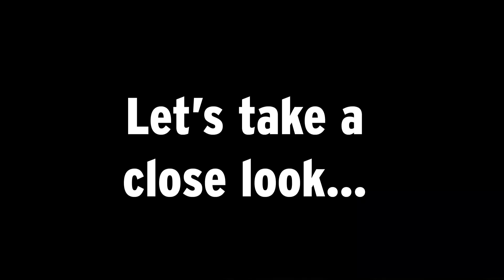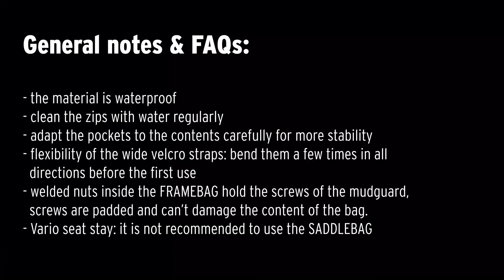With the EXPLORER bikepacking bags, you are perfectly equipped ✅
The next tour is already planned? ⛺ Then the bikepacking bags from SKS GERMANY are ideal companions. Our colleague Ramona introduces you to the bags from the EXPLORER series.

Content
0:00 Introduction
1:02 BARBAG
3:58 FRAMEBAG
4:50 SADDLEBAG

Discover even more from us | Discover even more from us